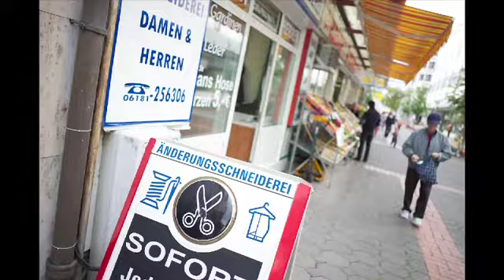Türkischer Schneider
Many tailors in Germany have turkish roots like Mehmet Akif Arak in Hanau...

From an old series of multi-media reportages from 2012 and 2013, when nobody dared to use HD videos for the iPad edition of a newspaper.